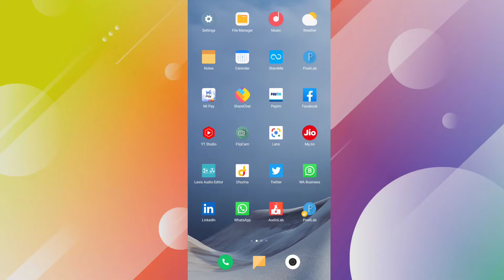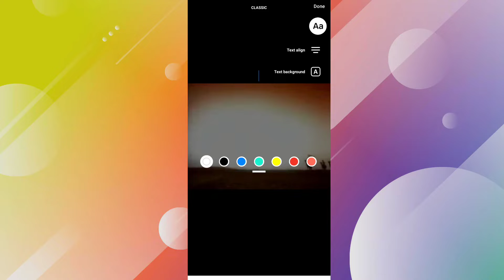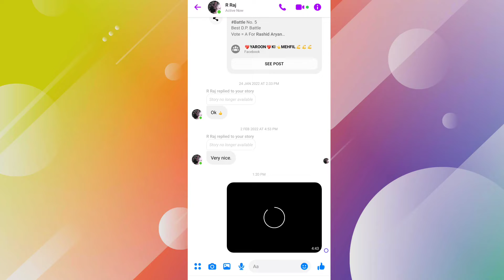Revealed: How to Share Long Videos on Facebook Story Like a Pro!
फेसबुक लम्बी वीडियो कैसे लगाएं ? || Upload Long Videos On Facebook Story
Hello dosto es video mein haam baat karenge aap apne Facebook story mein lamba video kaise upload kar sakte ho dosto aap chaho too puri ki puri song bhi apne Facebook Story mein lga sakte ho dosto Facebook pe long story lagana bahut hee aashan hai eske liye bass aapko es video ko pura dekhani hoga es video ko pura dekhne ke baad aap bhi apne Facebook pe long story upload kar sakte ho.

Mr. Mritunjay - Mk Ka Tech
BIHAR (INDIA)